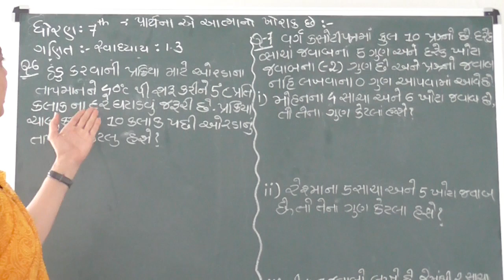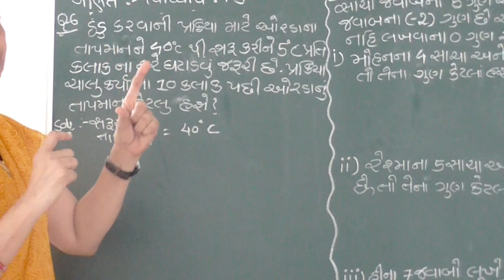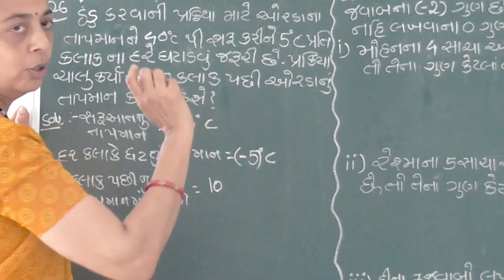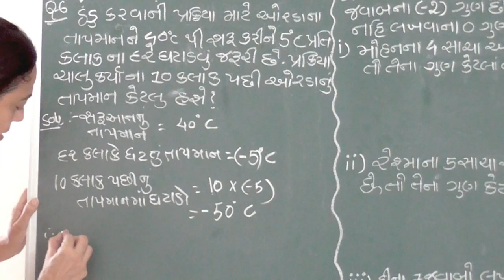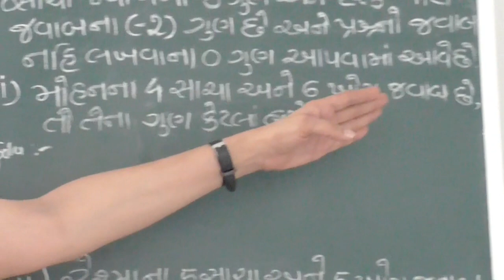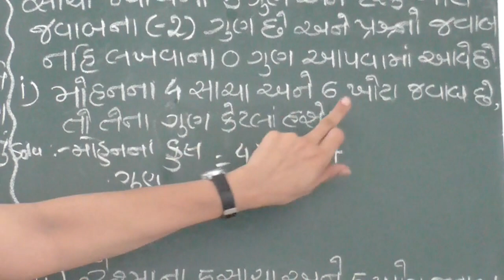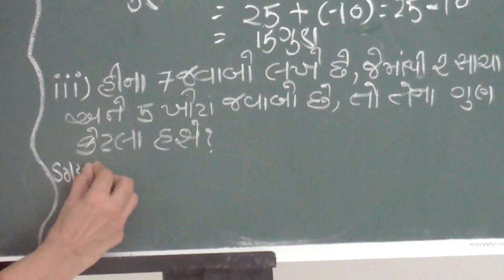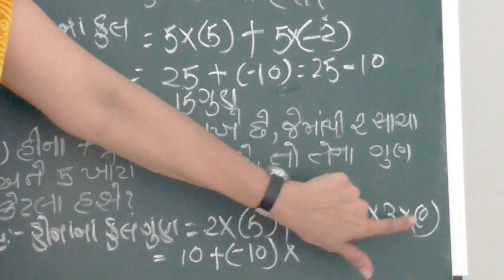7KSG MATHS | KALRAVSCHOOLGODHRA kalravschool OnlineEducation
KALRAV SCHOOL GODHRA ONLINE EDUCATION YEAR 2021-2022